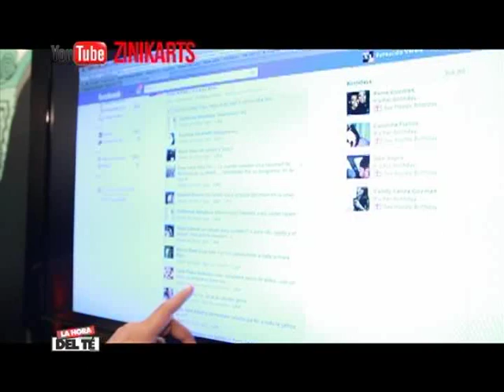La Hora del Té-le "Salvador Nasralla" (pt 1/5)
La Hora del Té se transmite todos los Sábados a las 6pm por Telecadena 7 y 4 y VOX FM 101.9

Presentado por: Fernando Varela y Carlos Acosta

Los Noteros: Jc Pineda / Dj Binbo